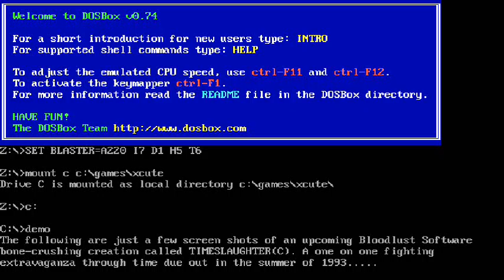Timeslaughter 1993 Lost Files Very Rare Screenshot And Demo!